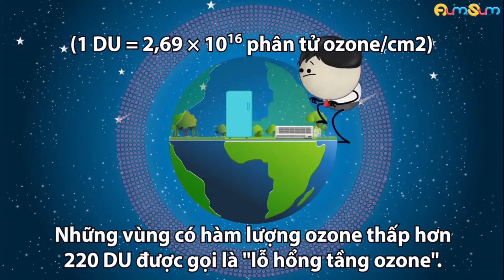Tầng Ozone là gì, quan trọng như thế nào?